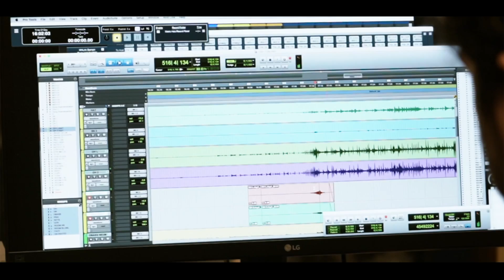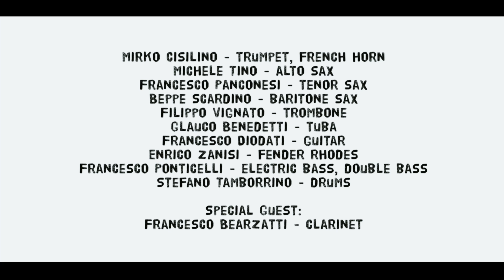The Auanders - What Are You Sinking About (feat. Francesco Bearzatti)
The Auanders perform "What Are You Sinking About" during the recording session of the new album "Text(Us)", with a very special guest: the renowned sax player Francesco Bearzatti.

Composition: What Are You Sinking About
Artist: The Auanders
Album: Text(Us)
Composed and arranged by Mirko Cisilino
Special guest: Francesco Bearzatti
Studio: Cicaleto Recording Studio (Arezzo, Italy)
Record Label: Auand Records

The Auanders are people who share a vision and a goal: spreading beauty, avoiding the easy win in the contemporary music business, pushing boundaries while innovating sounds as well as the composition process.

The Auanders

Mirko Cisilino - trumpet, french horn
Michele Tino - alto sax, flute
Francesco Panconesi - tenor sax
Beppe Scardino - baritone sax, bass clarinet
Filippo Vignato - trombone
Glauco Benedetti - tuba
Francesco Diodati - guitar
Enrico Zanisi Official - piano, rhodes, synth, glockenspiel
Francesco Ponticelli Music - electric bass, double bass
Stefano Tamborrino - drums, percussion, voice

All Special Guests on Text(Us)

Sara Battaglini - voice
Francesco Bearzatti - clarinet
Stefano Calderano - guitar
Stefano Risso - composition
Simone Graziano Official - rhodes
Evita Polidoro - voice

CD Tracklist:
1 Eternal (Graziano, Battaglini, arr. Graziano)
2 Ottimo! (Ponticelli, arr. Zanisi)
3 Song To The Unborn (Tamborrino, arr. Tamborrino)
4 What Are You Sinking About (Cisilino, arr. Cisilino)
5 Keep Your Ass Naked (Risso, arr. Risso)
6 Fies (Vignato, arr. Vignato)
7 One Week (Calderano, arr. Calderano)
8 The Boat (Diodati, arr. Panconesi)

CD contains 2 bonus tracks.
LP set list is different.

Recording Data
recorded at Cicaleto Recording Studio, Arezzo, Italia
on February 7-10, 2020 by Stefano Bechini
#1,3,5,7,8 mixed at Cicaleto Recording Studio, Arezzo, Italia
on March 2020 by Francesco Ponticelli
#2,4,6 mixed at Green Brain, Piancastagnaio (SI), Italia
on March 2020 by Stefano Bechini
mastered at Green Brain, Piancastagnaio (SI), Italia
on March/April 2020 by Stefano Bechini

Produced by Marco Valente
Executive producer: Marco Valente
Graphic design by Cesco Monti
Inner photos by Elvio Maccheroni
Video by Visualcam Production (Mauro Magrini, Arianna Fiandrini)

With the support of MiBACT and SIAE under the “Per Chi Crea” program.

Stay in touch with us!